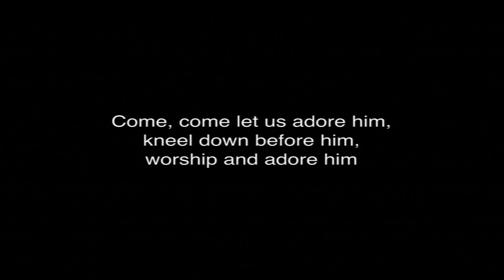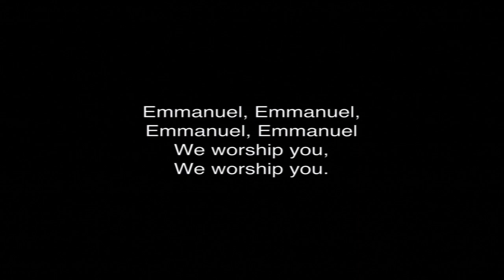"A Call to Remembrance" II Timothy 1:3-7 John R. Johnson 22nd Pastor's Anniversary